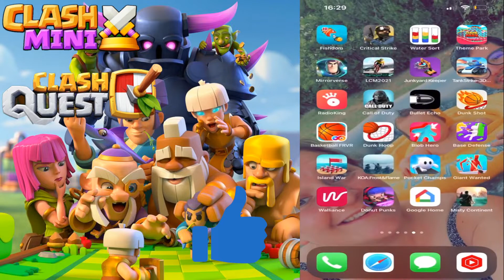POCKET CHAMPS LE JEU DE COURSE LE PLUS OUFF !! DE TOUTE MA VIE / LES LOUCHEBEMS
Salut a toi !!
jeux mobile !!!
➡️notre Twitter : Twitter.com/louchebems
Et plein d’autre chose arrive suivez nous 💪